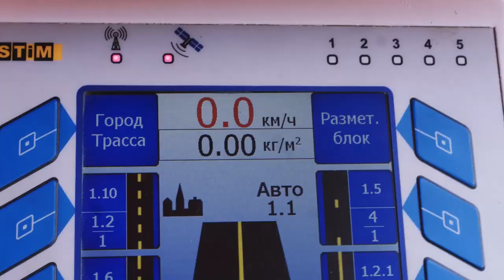STiM takes part in the international exhibition HD TECHNOPOLYGON 2021 in Kiev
Machines and materials for applying road markings were presented.
"Shmel 12A", a road marking machine with an increased volume of consumables loading - an ideal solution for marking main roads.
The Isuzu chassis ensures the reliability of the machine, and advanced technological equipment will allow you to achieve maximum performance.
Technical specifications:
- paint spray type: airless;
- automatic marking accuracy: ±1 cm;
- speed of application of a single solid line (width 15 cm, 800 g / m2): 10.8 km / h;
- double solid line application speed (width 15 cm, 800 g / m2): 5.5 km / h
- maximum marking speed: 15 km / h;
- engine (Kubota D1105-T-E3B-XB1) with maximum power: 33 hp;
- engine fuel type: diesel;
- compressor capacity (Fini DG-540) at the inlet: 540 l / min;
- nominal capacity of the paint pump (Graco 222-892): 26 l / min;
- maximum paint working pressure: 130 bar;
- capacity of the paint container nominal (constructive): 1840 kg;
- capacity of the container for glass balls: 610 kg;
- chassis fuel type: diesel;
- overall dimensions of the machine in the working position (two marking blocks are omitted) (length x width x height), m: 9.4 x 3.9 x 3.0;
- overall dimensions of the machine in the transport position (length x width x height), m: 6.9 x 2.3 x 2.9;
- curb weight of the car: 5050 kg;
- total weight of the machine: 7500 kg.

The Kontur 650 HPE machine is designed for applying thick-layer horizontal road markings with modern two-component cold plastics using retroreflective glass beads.
The machine can apply smooth, structural and drip lines.
Two quick-release applicators allow you to apply both single and double lines.
Mixing of the cold plastic with the hardener takes place using a dynamic mixer and is carried out immediately before applying to the road surface.
The components are dispensed automatically.
The consumption of plastic depends on the type of marking and ranges from 1.5 to 6 kg / square meter.
The time to reinstall the marking block from one side to the other by a team of two people is 30 minutes.
To transport the machine, a low-frame trailer with a load capacity of at least 3.5 tons is required (it can be supplied complete with the "Contour 650 HPE" machine).
Basic equipment:
- number of applicators - two;
- M12 marking control panel;
- two flashing lights;
- telescopic sight with manual lifting and lowering;
- a platform for a utility worker with racks for road cones.
Additional options:
- hydraulic brush;
- sign of the direction of the obstacle detour (700 mm) on the swivel bracket;
- telescopic sight with hydraulic lifting and lowering;
- manual air gun for cleaning working equipment with air;
- pneumatic mixer;
- washing tank.